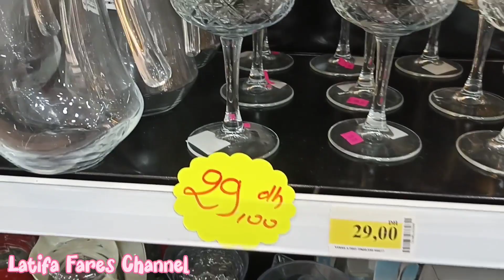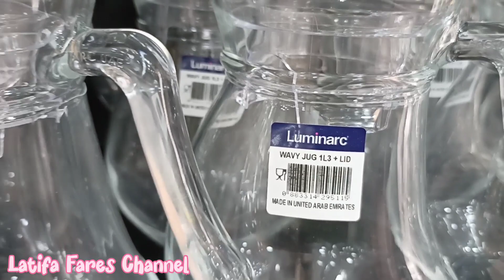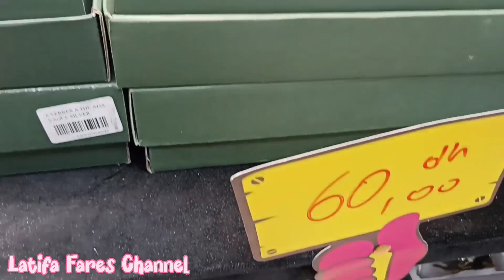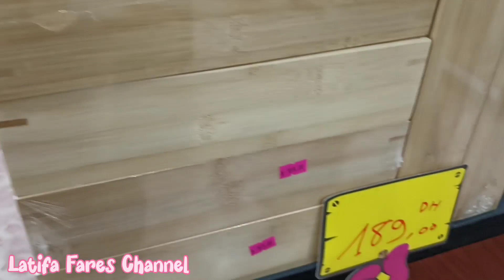📢جديد عروض لا تقاوم عند Saga بأثمنة لا تصدق🔥هميزات ديال الفريع سارعوااا💃💃💃💃💃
هذا الفديو مخصص الأواني الراقية و المتميزة من عند Saga غادي نقربكم من أهم الأواني و الديكورات الخاصة بالمطبخ مثل كؤوس القهوة و الشاي و القارورات الزجاجية الصحون و غيرها فرجة ممتعة و الى اللقاء إلى فديو قادم انشاء الله، احبكم في الله💕

Agadir: 81,Avenue Hassan 1er Hay Dakhla Agadir

@Houda Sedki officiel
اواني_راقية_فاخرة_،saga
@قناة منى Mouna
@Jiji Prestige
@Jamila en Ligne
@Channel Btissam

اذا اعجبكم هدا الفديو لا تنسوا الإشتراك فى القناة و الاعجاب بالفيديو و الضغط على زر الجرس ليصلكم كل جديد ولا تترددوا في ترك ارائكم و تعليقاتكم و كدا اقتراحاتكم و كذلك مشاركة الفديو مع العائلة والاصحاب و المعارف لتعم الفائدة و شكرا جزيلا ❤️

احب ان اذكركم أن قناتي Latifa Fares Channel متنوعة تهتم بمواضيع متعددة: الطبخ، الديكور، الاثات، الجمال، عناية بالبشرة، الطبيعة، و ايضا جولات في محلات تجارية كبرى، فلوكات...
الهدف من القناة هو امتاع المتفرج مع الافادة طبعا بمحتوى محترم مفيد و متنوع.

Lcwaiki solde_lcwaikiki